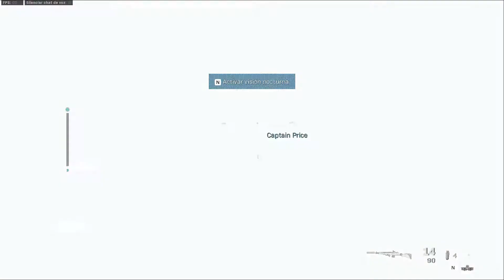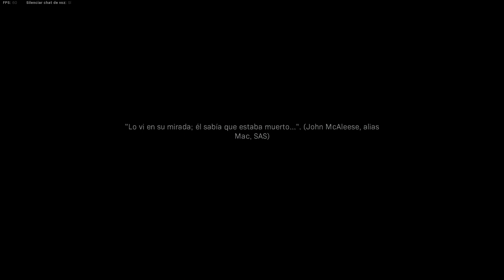Call of Duty Modern Warfare Campaña Parte 7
Compré el Modern Warfare hace relativamente poco y me gustaría compartir la campaña contigo. ¿Que te parece? ¿Te quedas un rato?